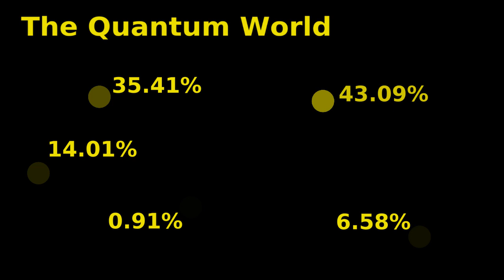Observation can FREEZE MOTION!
At the Smallest of Levels, Observation is everything. Without it, particles exist literally EVERYWHERE, with pure probabilities. But once observed, they "choose" a position. Probabilities always vary, but with exact observations, it is possible to FREEZE them. In this video, we explore whether this is true